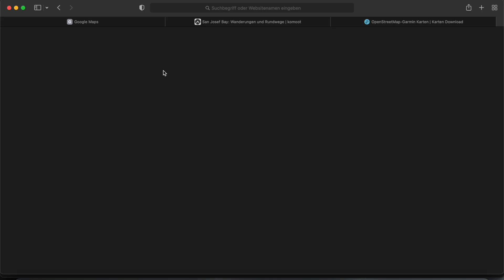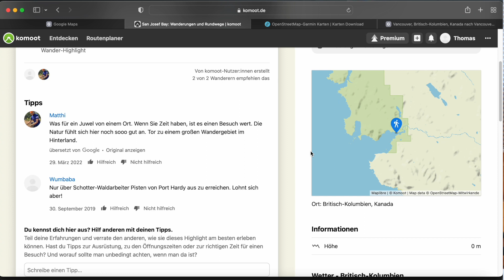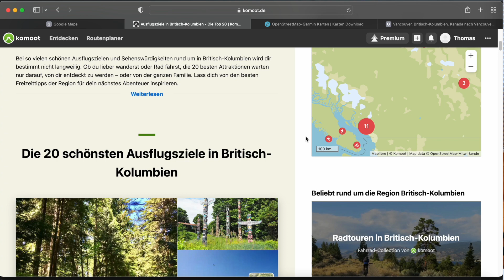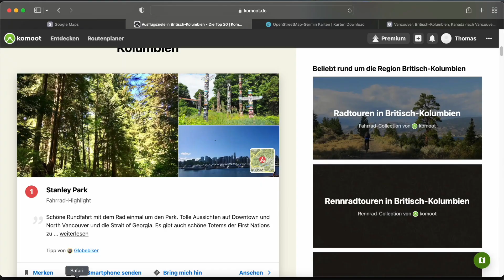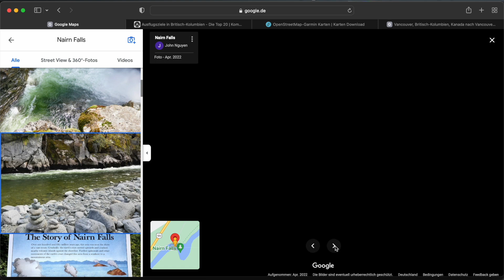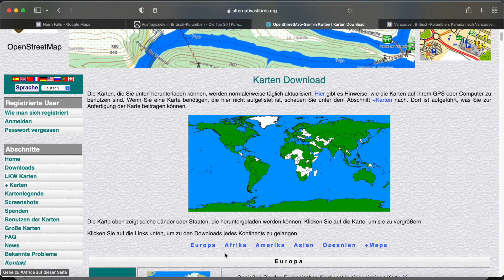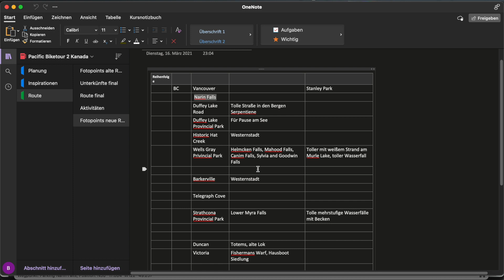Leica Q2 ONtour - Planung einer Foto-Motorradreisetour in BC Kanada - Teil 2 - GPS-Navigation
Ich liebe es mit der Leica Q2 auf Fototour zu gehen. Ich zeigte Euch, wie ich meine nächste Tour mit dem Motorrad und der Leica Q2 durch British Columbia Kanada plane.
Verteilt auf drei Teile:
1. Routenplanung mit
    Sammeln von POIs, die richtige Reisezeit, die erste grobe Route, Buchen
2. GPS Navigation vorbereiten
    Wahl des Navis, Praxis-Workshop
3. Equipment planen und richten
    Fotoausrüstung, EDV, Navigationsgeräte, Kleidung und Sonstiges

Damit Ihr schneller zum gesuchten Inhalt springen könnt:
0:00 Begrüßung
0:21 Was erwartet Dich
2:10 Das Navigationsgerät
5:10 Software Garmin Basecamp
6:29 Komoot zum Wandern
7:40 Praxis-Teil POIs finden und in Garmin Basecamp eintragen
16:56 POIs fürs Navi exportieren

Musik von Frametraxx